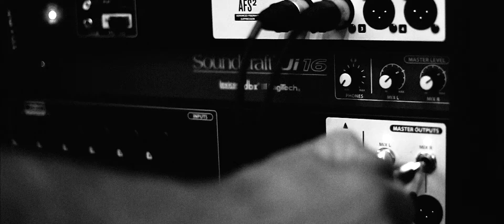Giorgos Zikos & Zero Zero Band - @ J&J Street Bar !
Find Us